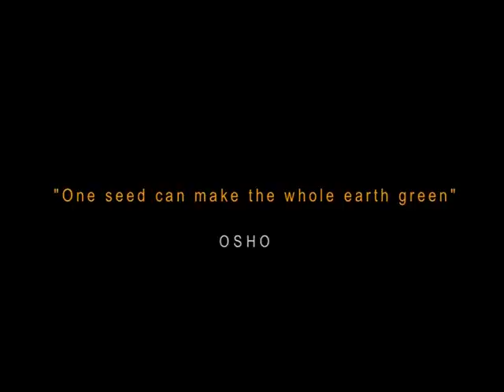Earth Witness: Nagaland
A story from Nagaland in  'EARTH WITNESS: Reflections on the Times & the Timeless',  a film by Akanksha Joshi    [ 61 mins| India |2011 ] Music: Chinmaya Dunster

Best Film, Climate Change & Sustainable Technologies, 6th CMS Vatavaran Environment & Wildlife Film Festival 2011
Best Cinematography, 6th CMS Vatavarn Environment & Wildlife Film Festival 2011